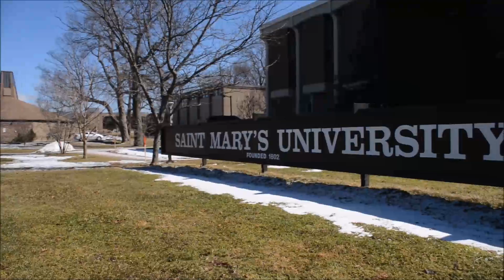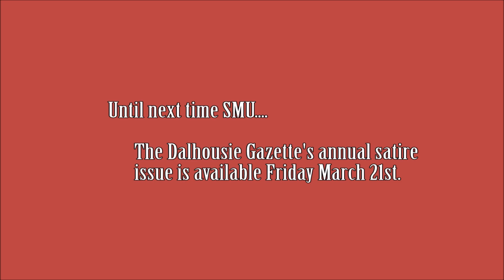The Dalhousie Gazettro Presents: "Talking to SMUdents"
The Gazettro takes to Robie St. High to cover hard-hitting issues Dal students want to know about.